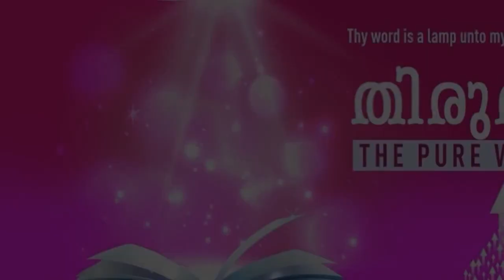”STAY ALERT, FOR YOU DO NOT KNOW THE HOUR” | Malayalam | 20-Oct-2021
Language : Malayalam
Verse : മത്തായി 25:13 (Matthew 25:13)

ആകയാൽ നാളും നാഴികയും നിങ്ങൾ അറിയായ്കകൊണ്ടു ഉണർന്നിരിപ്പിൻ.